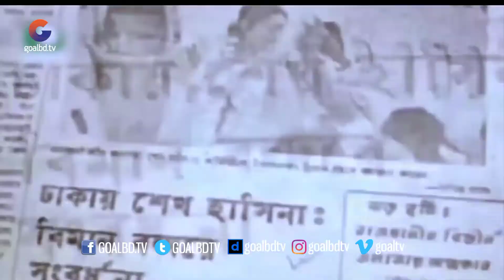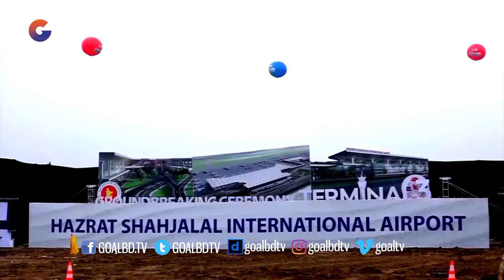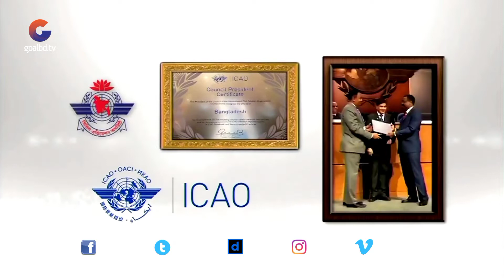বঙ্গবন্ধু শেখ মুজিবুর রহমান এবং প্রধানমন্ত্রী শেখ হাসিনার এভিয়েশন কর্মকান্ডের সংক্ষিপ্ত ভিডিও চিত্র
This Content Is Original And Copyright To GOAL TV. Legal Action Will Be Taken Against Those Who Violate The Copyright.